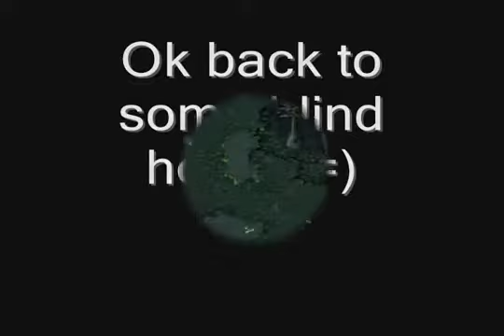Pudge Dota Pro LIVE HOOKS - ongba8.com